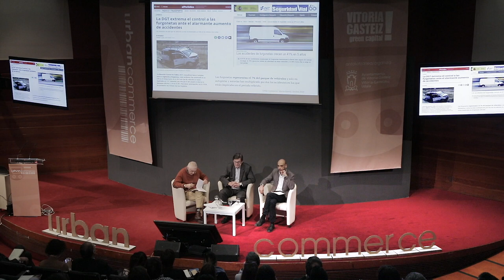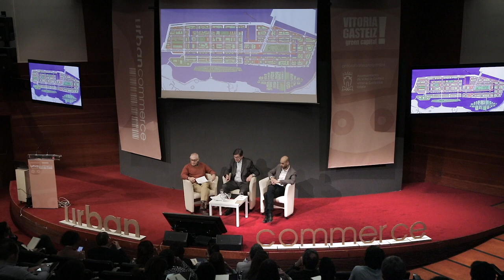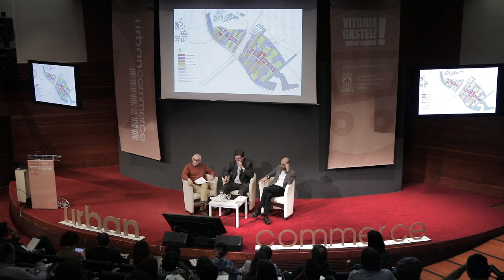Urban Commerce 2019: El futuro del pequeño y mediano comercio ante los retos de la sostenibilidad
Mateus Porto y Ramón López de Lucio, ambos arquitectos urbanistas, nos exponen la importancia del planteamiento urbanístico y los retos a los que se enfrenta debido a los desplazamientos que se crean por los nuevos hábitos de compra, ilustrado con diferentes ejemplos.
31 de octubre. Palacio de Congresos Europa de Vitoria-Gasteiz.

Mateus Porto eta Ramón López de Lucio, biak ere arkitekto hirigileak, hiri-planteamenduaren garrantzia eta erosketa-ohitura berrien ondorioz sortutako joan-etorriek eragindako aurre egin beharreko erronkak azaldu dizkigute, hainbat adibideren berri emanez.
Urriak 31. Gasteizko Europa Biltzar Jauregia.